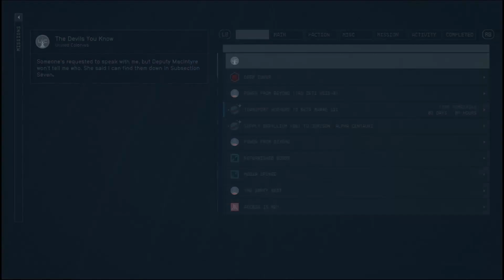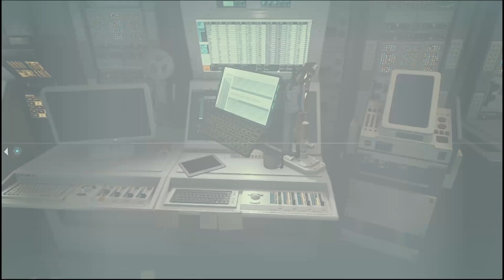Let's Play Starfield - Part 54: Juno's Gambit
A chef… in space?

I mean, why not? Astronaut's eat too right?

The fact that he’s a wanted man had absolutely nothing to do with the decision to launch himself  into the the Great Unknown…

Right?…RIGHT?

Introducing Dante Coblamo, a man of questionable repute and even worse life choices.

Part time chef, full time maniac, he’s handy with a blade and has a penchant for blowing things up, including himself on occasion…

Come join his adventures as we explore the worlds of…

Starfield

Created by the Legendary Bethesda studios and hailed as their first new Intellectual Property in 25 years. Starfield sees the company responsible for such classics as Morrowind, Fallout 3 and Skyrim turn their attention to the skies and beyond, into the furthest reaches of Outer Space.

Built in the Creation Engine 2, the gameplay builds upon existing features developed through out their award winning franchises. Players are able to utilise a complex, yet intuitive skill system to develop a character how ever they may choose as they explore a staggering 1000 new worlds, establishing far flung outposts and and joining various factions encountered through out the game. These decisions do have consequences however, picking a side can forge new friendships but also create mortal enemies.

With Starfield, Bethesda expanded upon the settlement system first established in Fall Out 4 as well as exploring the intricacies of space combat, providing players the opportunity to build their own customisable ships as well as cultivate their own homesteads across multiple planets…

In this new title, Bethesda have truly presented the opportunity choose your own path, create your own destiny…